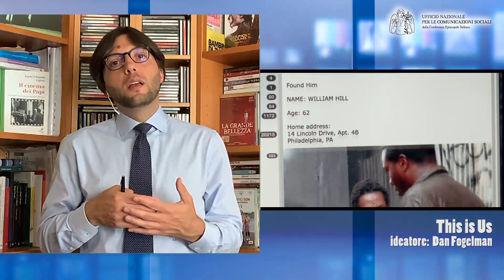Cinema e televisione: sette proposte per dare speranza anche nella Fase 2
L’Ufficio Nazionale per le comunicazioni sociali e la Commissione nazionale valutazione film della CEI proseguono con il ciclo di proposte al tempo nell’emergenza Coronavirus. Di seguito una selezione di film e serie Tv da recuperare in casa, attraverso le principali piattaforme.